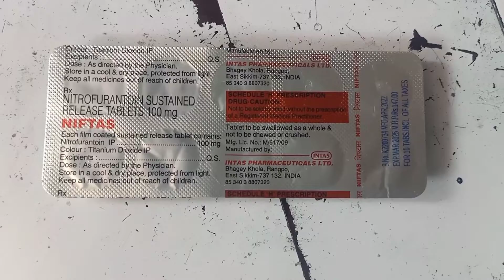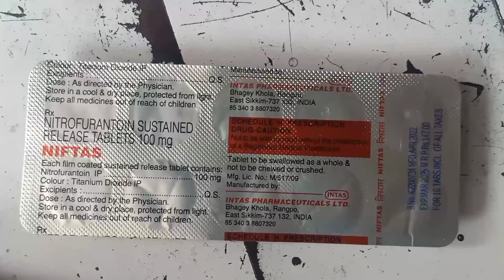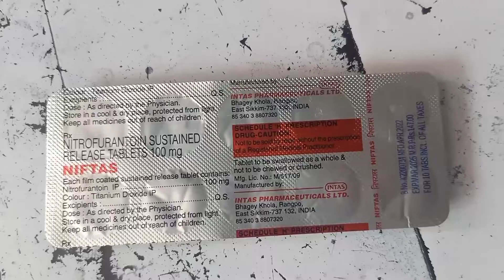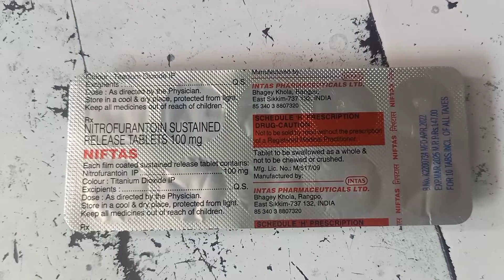Niftas100 mg tablet uses for urine infaction